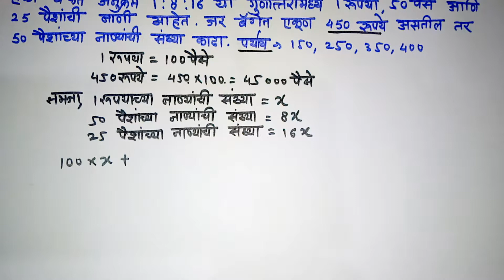Maths Tricks - Questions on Ratio and Proportion (गुणोत्तर व प्रमाण यावरील प्रश्न)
एका पिशवीमध्ये अनुक्रमे 1:8:16 या गुणोत्तरामध्ये 1 रुपया,50 पैसे आणि 25 पैशाची नाणी आहेत.जर पिशवीत एकूण 450 रुपये असतील 50 पैशांच्या नाण्यांची संख्या काढा.